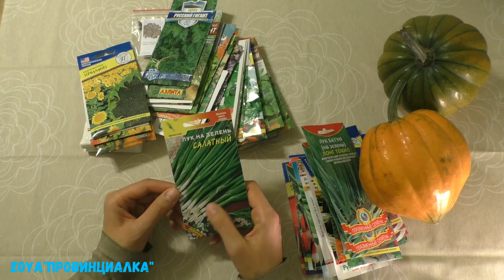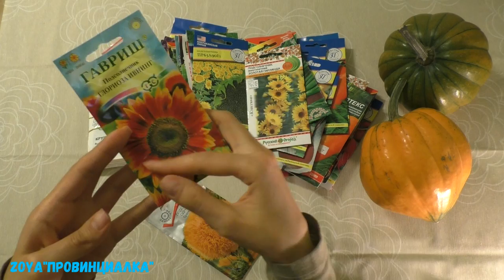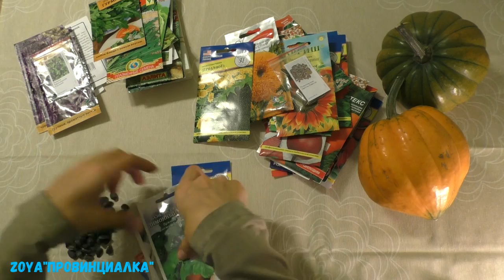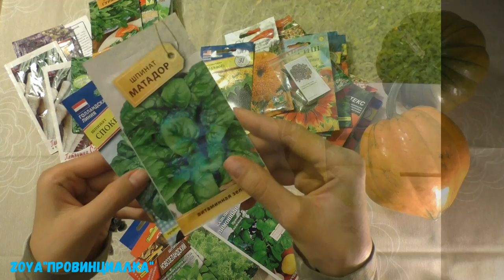СЕМЕНА 2019 : ПОДСОЛНЕЧНИК/ ЗЕЛЕНЬ/ КОРНЕПЛОДЫ/ Московская обл.